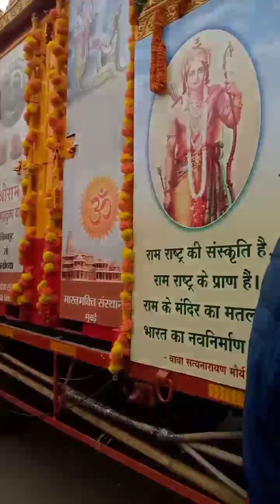चित्रकूट धाम से अयोध्या धाम को चरणपादुका प्रतापगढ़ पहुंची